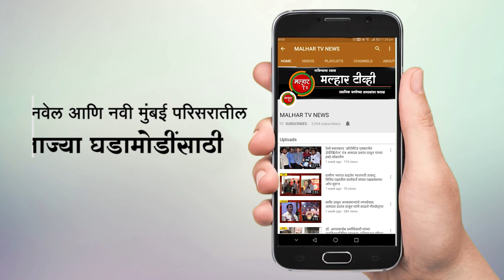दिवाळी सण निमित्त लोकनेते रामशेठ ठाकूर यांचे राजेंद्र पाटील यांनी घेतले आशीर्वाद